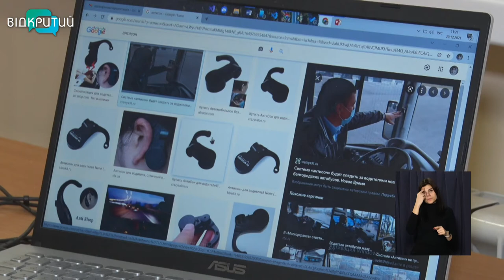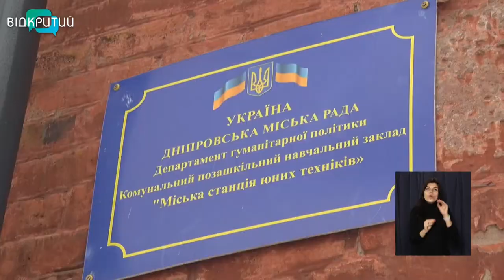У Дніпрі школяр вигадав, як рятувати водіїв від сну за кермом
Олеже, прокидайтесь. Саме ця фраза має рятувати українських водіїв від сну за кермом. Юний розробник із Дніпра - Давид Рябко - запропонував систему, що попереджатиме аварії, якщо водій заснув під час руху. Протягом року десятикласник збирав дані і врешті-решт зібрав їх докупи. Про талановитого підлітка та його практичний кейс - наш наступний сюжет.